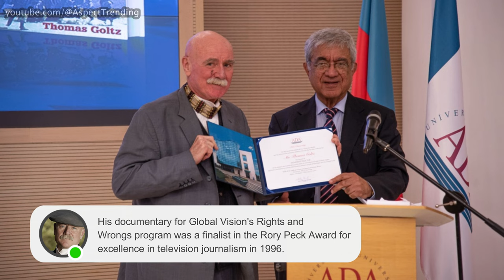Actor Death Today 30th July 2023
Actor Death Today
Theater and film actor Dare Valič. American concert pianist Ruth W. Greenfield. American author and journalist Thomas Goltz.

MUSIC Credit
Song: Giant Cactus - Kome Vita May